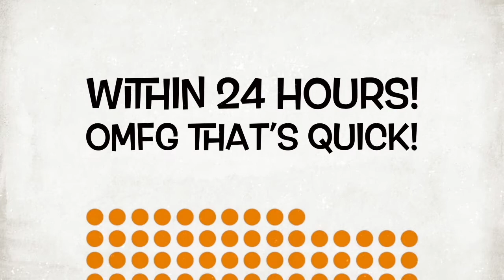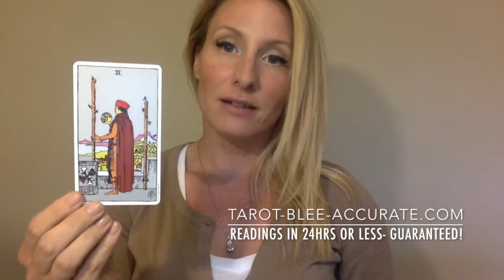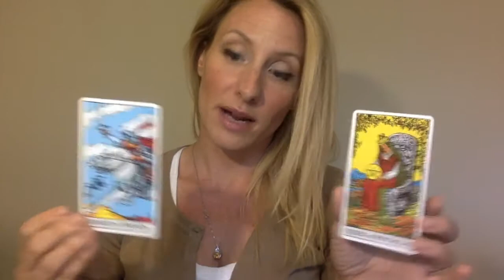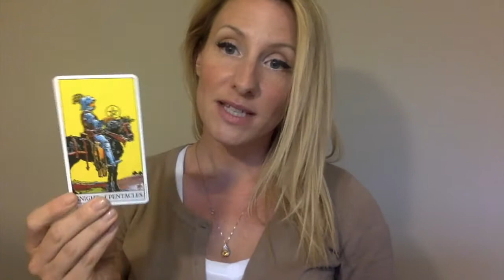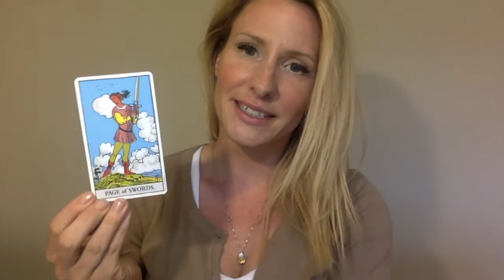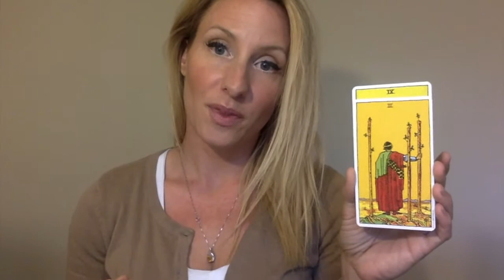Capricorn Singles Love Reading- July 2017- One simple change can attract you the right person!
If you keep putting "I am single" vibes out, Capricorn; you'll stay single. You can totally attract the right person if you shift this.

Thank you immensely for watching the Capricorn Singles Love Reading- July 2017!